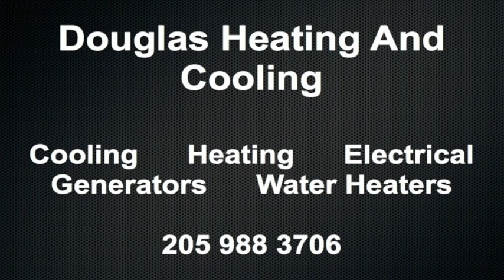July 25 Weather Xtreme Video - Afternoon Edition